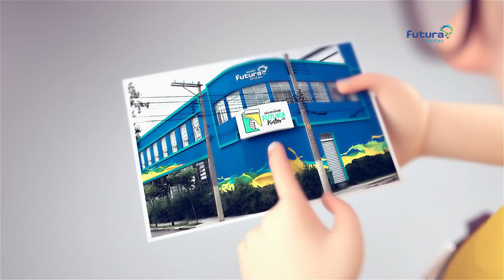Futura Tintas I Kaffe Creative Studio I TVC 3D Reviews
I was invited by Kaffe Creative Studio in this one to take care of the character RIG and animation. (And the little fluid simulation...).

I did it using Blender.

DO YOU WANT TO GET FEATURED ?
All CGI, TVC 3D, studios or schools who would like their work featured or published on Channel please apply below. We’re looking for 3D Animation, TVC 3D Animation Breakdown, TVC 3D Behind The Scenes, Animation showreels etc.